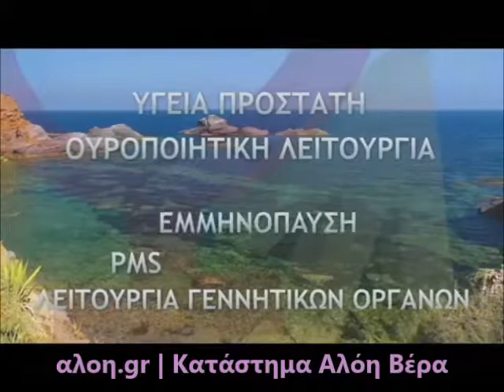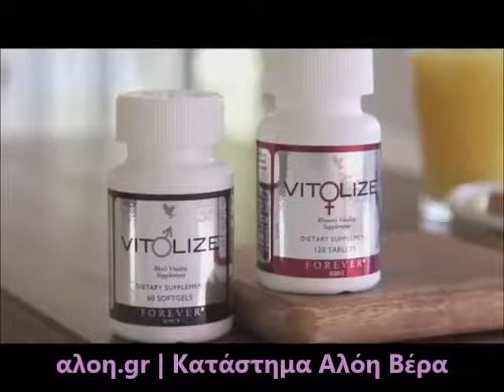Vitolize Women - Men | Συμπλήρωμα για την Ευεξία των Γυναικών και των Ανδρών | αλοη.gr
Vitolize Women - Men | Συμπλήρωμα για την Ευεξία των Γυναικών και των Ανδρών της Forever Living Products. Αγοράστε τα online - πληρώστε με αντικαταβολή.